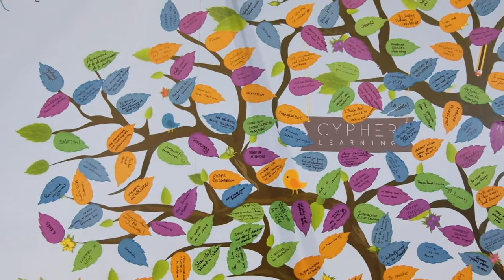NEO LMS at BETT 2019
Here's a glimpse at how the NEO team made learning bloom at BETT 2019.

NEO LMS is an intelligent learning platform that makes it easy to create and manage all learning activities, whether it's building online classes, assessing students, enhancing collaboration, or tracking achievement.